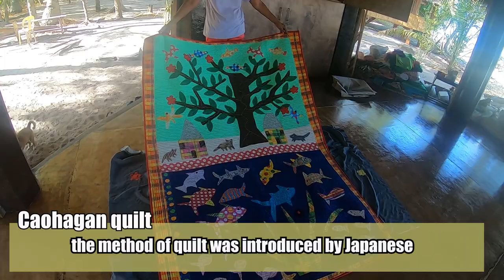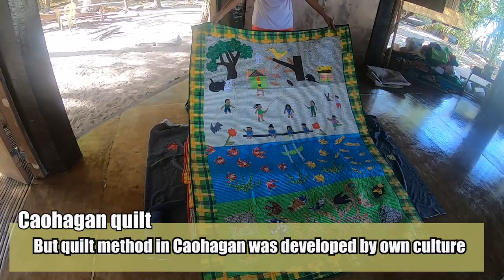My family visit Caohagan island, Cebu , Philippines~vlog#2~カオハガン島 セブフィリピン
this is  the video about 2nd day of staying in Caohagan island.
We try snorkeling and see caohagan quilt.

Please enjoy the beauty of Caohagan island.

cebu travel video
cebu travel blog
cebu travel vlog
cebu travel tips
cebu travel montage
cebu travel diary
cebu travel film
cebu travel lumad
cebu travelogue
cebu bohol travel
cebu city budget travel
travel beans cebu
travel blog philippines cebu
cebu travel companion
cebu travel catalogue 2019
cebu city travel
cebu city travel vlog
travel blog cebu city
2go travel cebu to cagayan
cebu diy travel
travel fund cebu pacific
cebu food travel
south cebu travel guide
cebu philippines travel guide
cebu city travel guide
cebu and bohol travel guide
cebu pacific travel guide
how to travel cebu
how to travel cebu philippines
cebu travel itinerary
kmjs travel cebu
2go travel cebu to manila
noc travel cebu
cebu philippines travel
cebu pacific travel tips
cebu philippines travel video
cebu pacific travel
cebu solo travel
travel to cebu
travel to cebu philippines
travel cebu to bohol
2go travel cebu